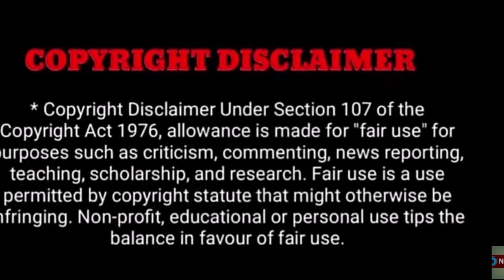ஐயோ செல்ல மகனே..! மீண்டும் இளையராஜா வீட்டில் சோகம்..!